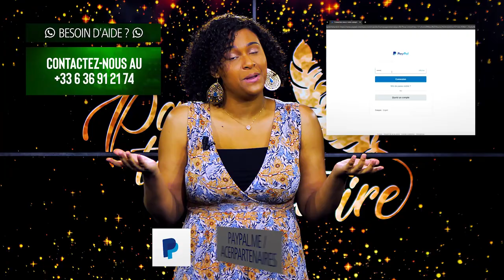J'ai réussi à pardonner à mes violeurs - Partage Ton Histoire - (Chantal RUKAMBURA)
Le pardon est un processus libérateur mais qui demande un certain travail, un caractère, une sagesse et une bonté de coeur, à l'image de Dieu. J'ai réussi à pardonner à mes violeurs : c'est le puissant témoignage de Mathilde aujourd'hui.

Un témoignage ?